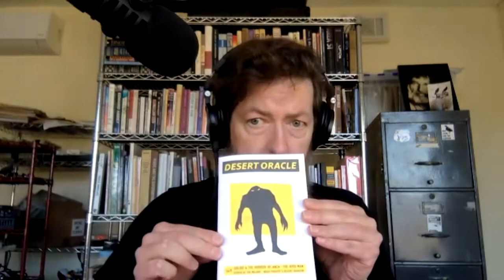Ken Layne complete interview with Matt Adams for Mystery Wire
Mystery Wire's Matt Adams interviews Ken Layne.